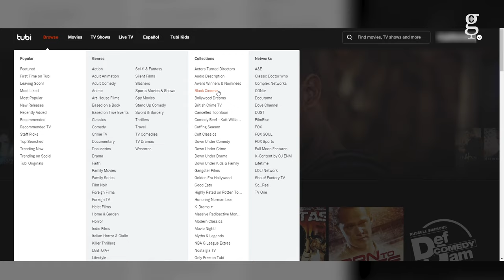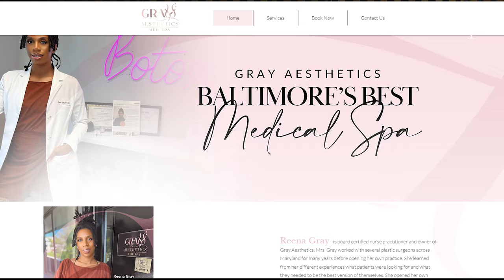The Rise of Black Filmmakers & the Power of Tubi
Baltimore filmmaker Alvin Gray has mastered turning viral moments into independent films at lightning speed. His latest project, "The Actor that Got Chased Around the City," has garnered big buzz, and he dropped the news he was working on it right here on Dear Culture. We revisit our conversation with Gray, who talks about the power of Tubi and discusses the drama that ensued when one of his projects was banned from the streaming platform before it was even released.